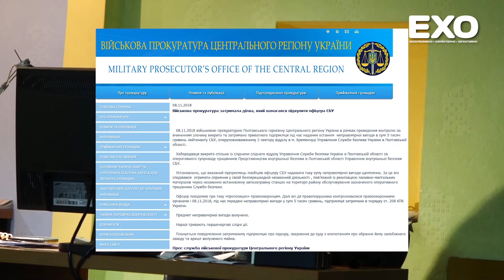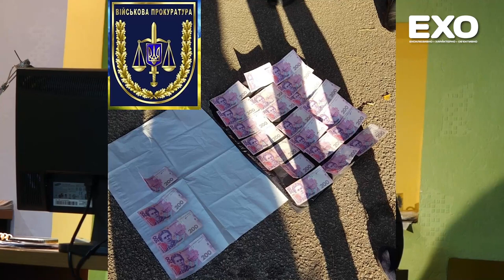Військова прокуратура затримала ділка, який намагався підкупити офіцера СБУ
На Полтавщині затримали підприємця, який намагався підкупити офіцера кременчуцької СБУ і пропонував 5 тисяч гривень на місяць.

8 листопада військова прокуратура Полтавського гарнізону Центрального регіону України затримала приватного підприємця, який передав офіцеру СБУ 5 тисяч гривень. Про це повідомила прес-служба військової прокуратури Центрального регіону України.